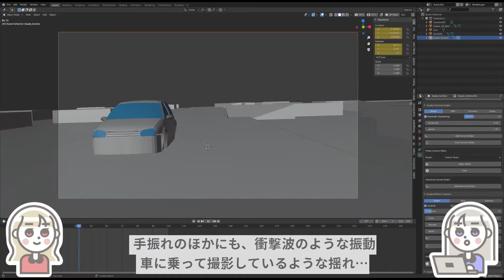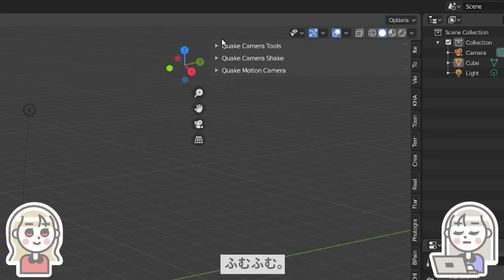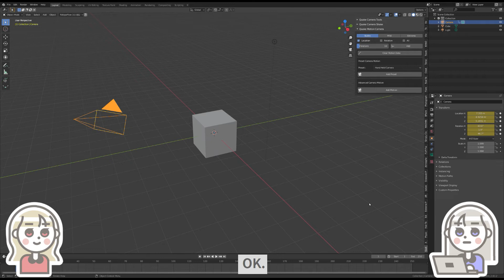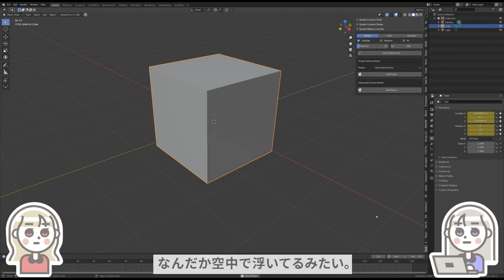カメラに「揺れ」を加えて、臨場感を生み出すアドオン！「Quake Motion Camera」使い方やレビューなど【Blenderアドオン特集22】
揺らせ！！(∩´∀｀)∩手振れや、衝撃による振動を疑似的に再現してくれるアドオン「Quake Motion Camera」のレビューです！

0:00 Quake Motion Camera
0:17 カメラは揺れる
1:12 実際に使ってみよう
1:57 カメラに手振れを加えてみる
2:48 オブジェクトを揺らすことも出来た

※価格は撮影時のものです。
使用したソフトウェアのバージョン：
Quake Motion Camera 1.2
Blender2.83